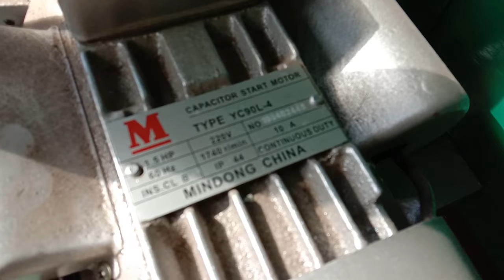Banana Fiber Extractor || Machine evaluation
In this video, I will show how banana fiber extractor works. This was the product from the design one I've posted in my other video.

For us develop more products, make prototype machines and other projects that we think can help improve small scale businesses, entrepreneurs and individuals that are looking for ideas, please support this channel by subscribing and in return we will share to you product developments including engineering thesis projects for you to watch and learn. Thank you very much for the support.